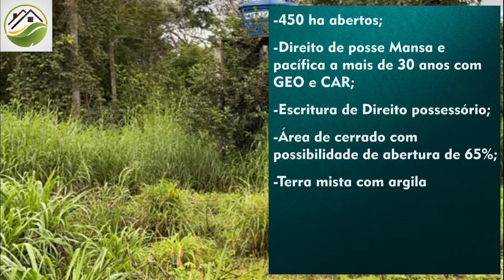Fazenda de 16.000 hectares à venda na região de Santiago do Norte/Paranatinga - MT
• 450 ha aberto.

 • 50 km de Santiago do norte MT, sendo 25 de asfalto e 25 de chão, estrada boa.

• Com escritura de direito possessório.

• Preço: R$ 2.000, 00 por hectare.

Para mais informações, entre em contato!⬇️

SABADINI IMÓVEIS

CRECI: 53.950